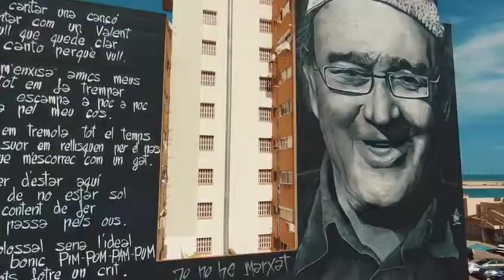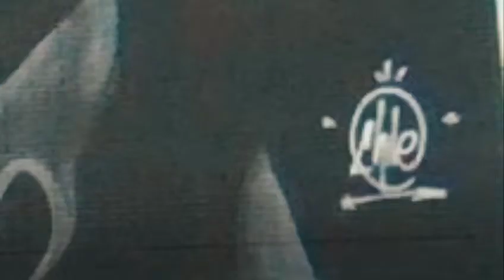VINARÒS ART URBÀ